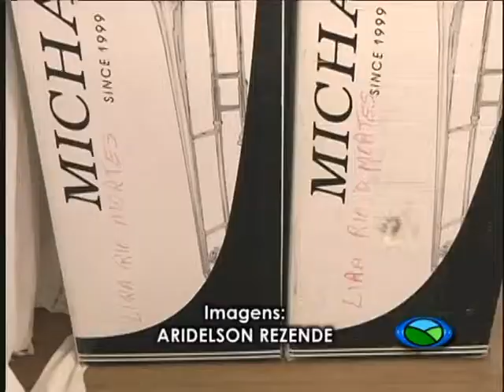Entrega de instrumentos musicais 29 10 2012 TV Campos de Minas